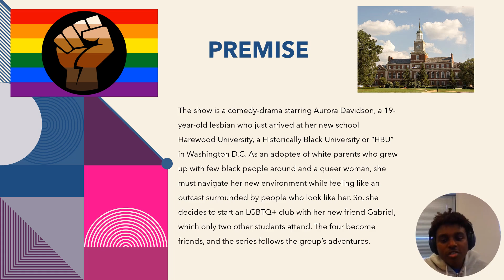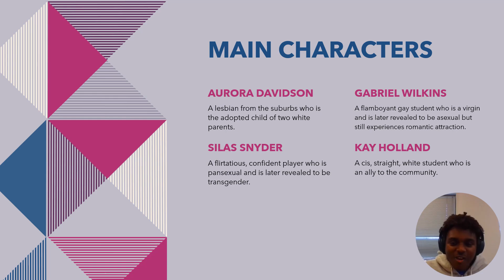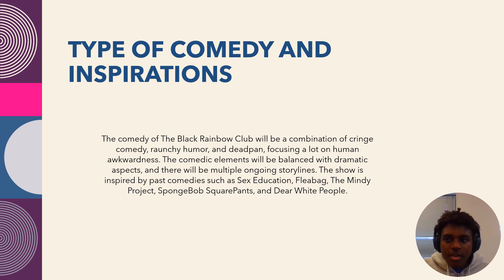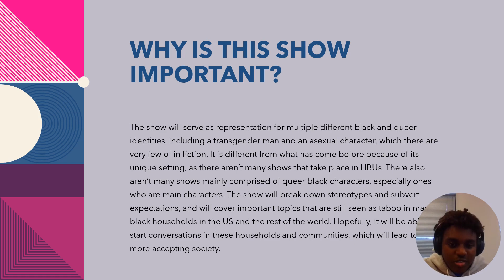The Black Rainbow Club Presentation